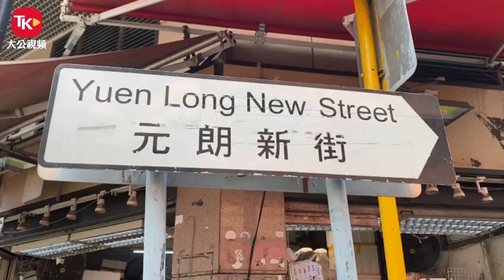叫賣聲擾民 政府加強執法 打擊嘈音黑點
香港是一個非常密集的城市，尤其於例如元朗、大埔、荃灣、深水埗、旺角等人口稠密的區域，噪音問題相對嚴重。其中全日無間斷的街市叫賣聲更是令人困擾。為針對街頭叫賣行為，環保署與警方不時會進行聯合行動，到叫賣噪音黑點巡查及執法。